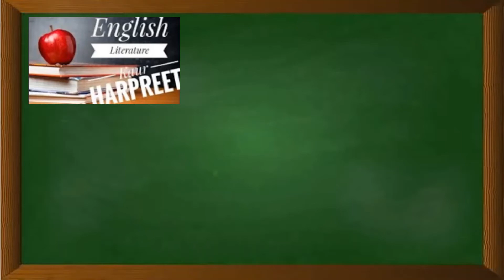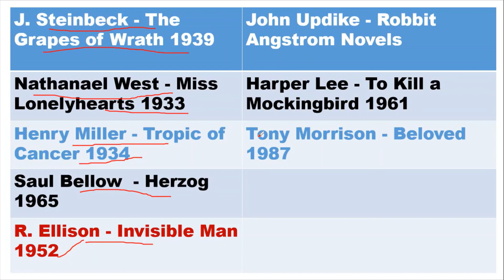List of American Authors with their Works - Part II